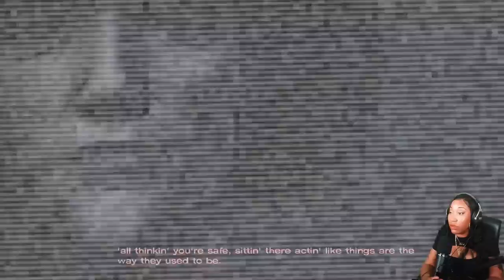There’s Nowhere To Run! - The Walking Dead Season 1 - Ep. 2